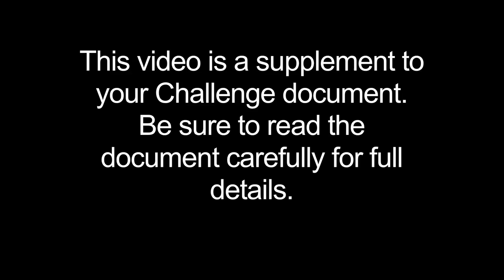TRASH TREK Challenge Overview video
2015 TRASH TREK Challenge Overview video